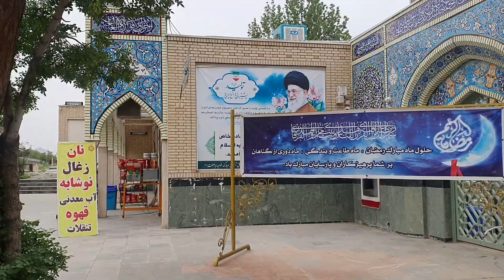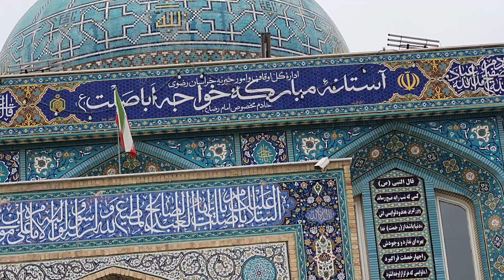زیارت حضرت خواجہ مراد اور حضر ابن صا لح علیہ اسلا م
Ziyarat sahabi Imam Raza A.S
Khwaja Murad and Ibn e Saleh, the renounced companions of Hazrat Imam Ali Raza A.S .

Ziyarat in Iran Mashhad